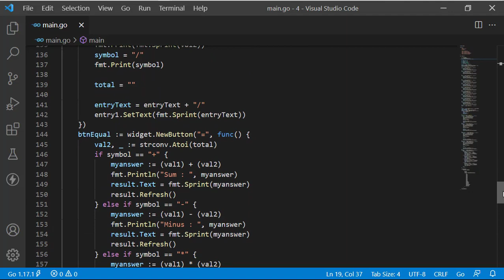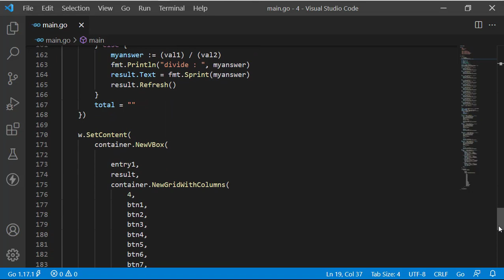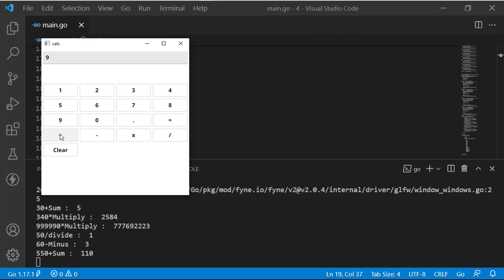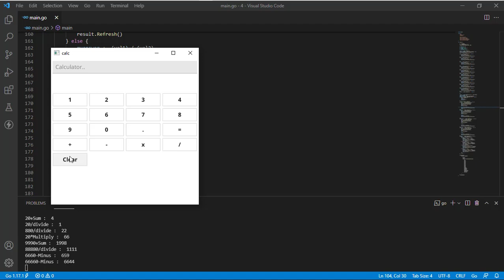Calculator Demo Source Code - Fyne GUI Golang tutorial 39